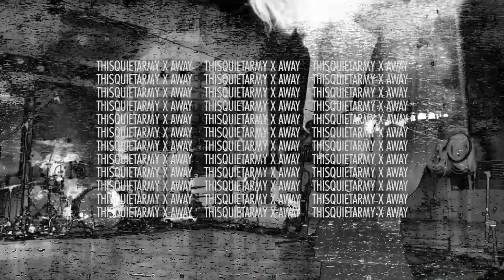Thisquietarmy x Away - The Singularity, Phase I (Teaser)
2020 is not done yet! Here's a teaser video of the first (!) collaborative LP album with Michel "Away" Langevin from Voivod - we've been working very hard through these uncertain times to have it released by the end of this year.